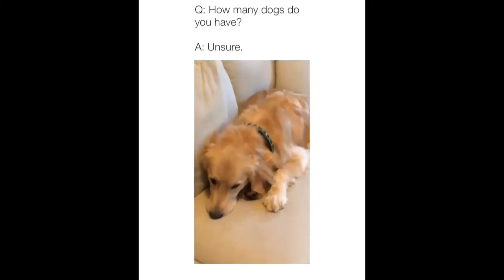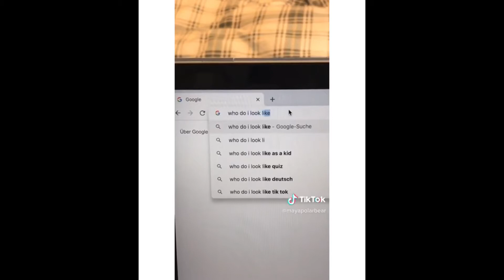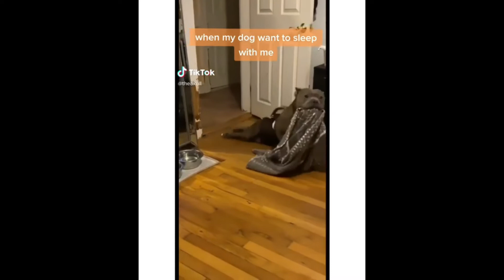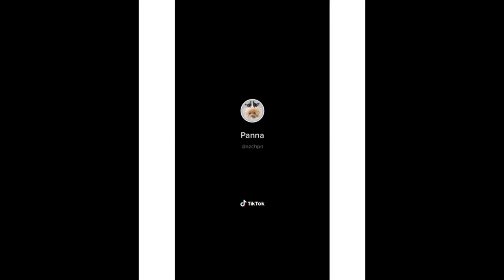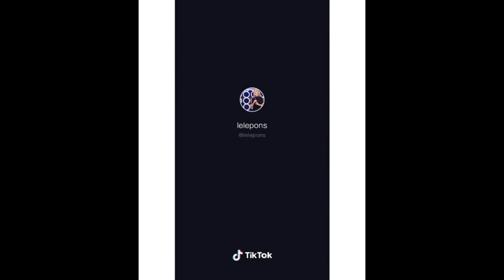2020 July Funny Cute TikTok Animals Compilations ~ Try Not To Laugh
Cute Cats and Funny Dogs Tiktok Compilations

Dogs are amazing creature because they are the cutest and most funny. You will fail to try not to laugh when you are watching funny baby dogs. This is the cutest and best video ever. It is funny and cute!

Funny Dogs ~ Try Not to Laugh ~ Cutiees That Make You Go AAWWW!

Cutest puppies and funniest animals. Funny & Cute Animal Compilation. Nothing cuter than cute little puppies.

If you see a clip that you own that you did not submit or give consent for use, we would be happy to resolve this for you! PLEASE MESSAGE ME AND I WILL REMOVE IT AS SOON AS POSSIBLE ❗